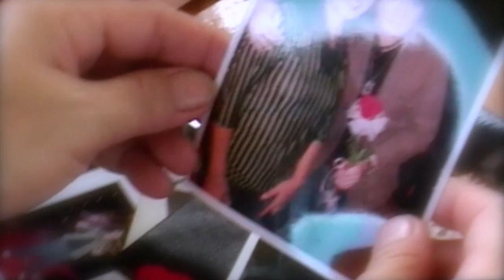แม่ครับ - เอ็ม อรรถพล 【OFFICIAL MV】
เพลง : แม่ครับ
ศิลปิน : เอ็ม อรรถพล
อัลบั้ม : M AUTTAPON

คำร้อง : เขตต์น่าน
ทำนอง :  เขตต์น่าน
เรียบเรียง : สยุมภู นิลวรรณ